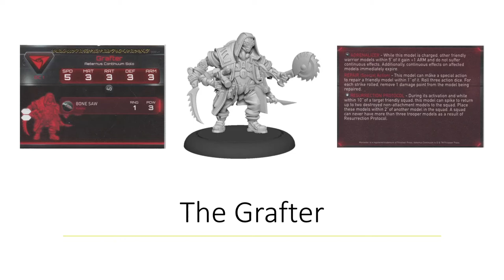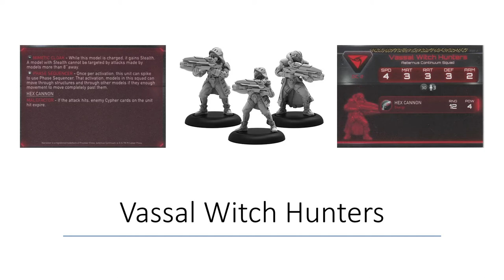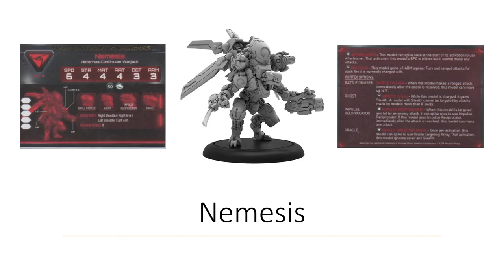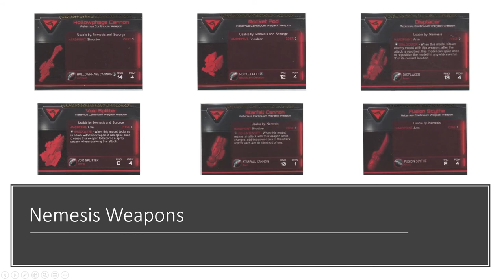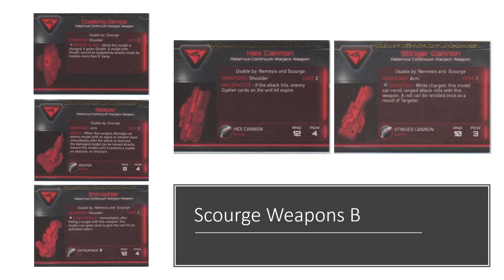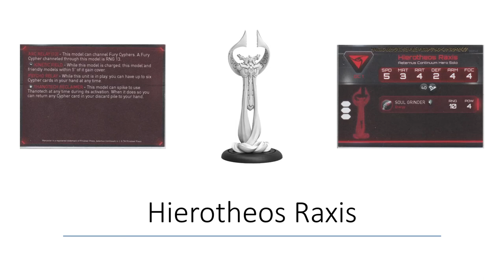Nick Knows War: Warcaster Neo Mechanika Aeternus Continuum Wave 2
Nick reviews the second wave of the Aeternus Continuum from the Warcaster Neo-Mechanika Kickstarter by Privateer Press!

Get your custom gaming jerseys and t-shirts at Noname Nerd!

We are also on social media sharing the fun of games with everyone! Follow us to keep in touch!

If you have any suggestions for future content, comments on current content, what your game shown on the channel, or just want to say HI!